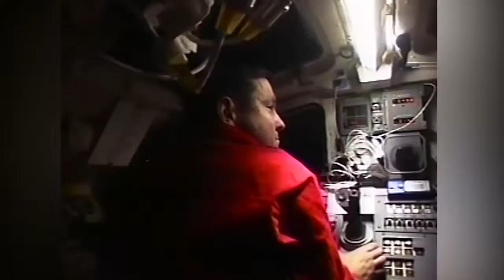Inside KSC! Nov. 6, 2015 Featuring Suni Williams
Commercial Crew astronaut Suni WIlliams hosts this week's Inside KSC marking the 15th anniversary of continuous habitation of the International Space Station. This episode celebrates Kennedy's role in the  construction of the orbiting laboratory along with the center's part in its future.
Written by Steven Siceloff
Produced by Frank Michaux
Edited by Chris Chamberland